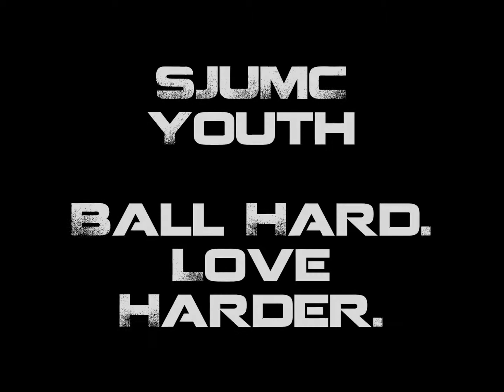SJUMCTricks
J$, John Hulk, Dan "Mad"den, and GBro make "dude perfect" look like "bro seriously?"